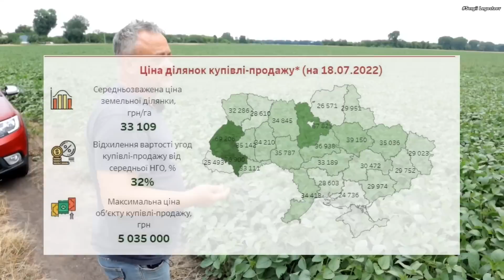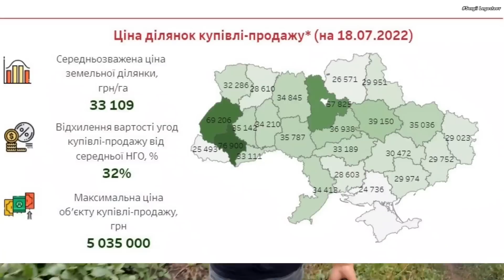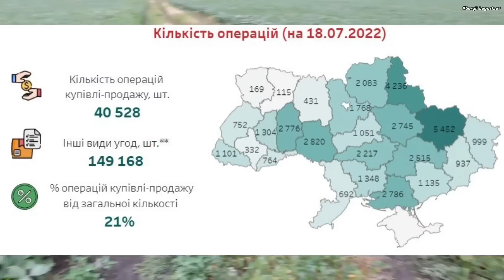Ціна землі по областям на 18.07.22! Як зберегти зерно після жнив і не віддати задарма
Яка зараз актуальна ціна землі і в яких областях було продано найбільше землі

⇒ Отримай 19$ на покупки з Aliexpress